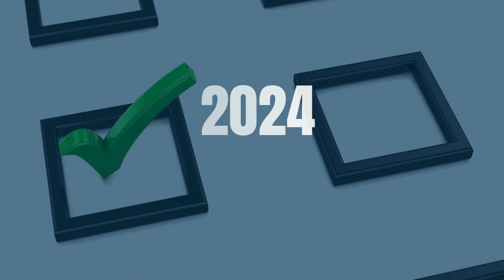Votá Local Podcast | Cap. 9 | Pérez Zeledón